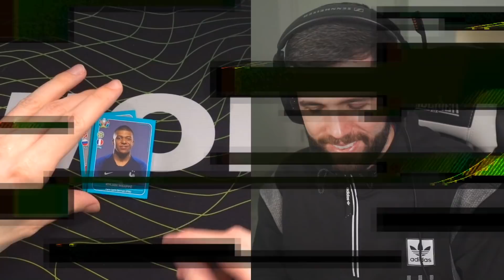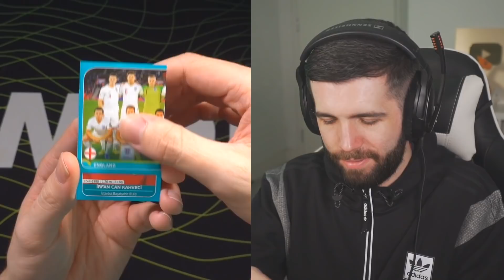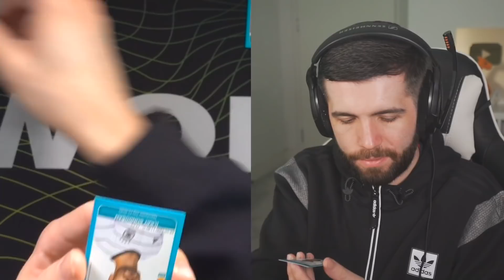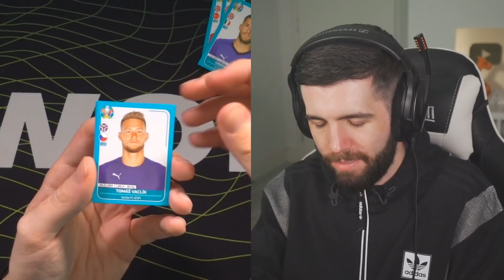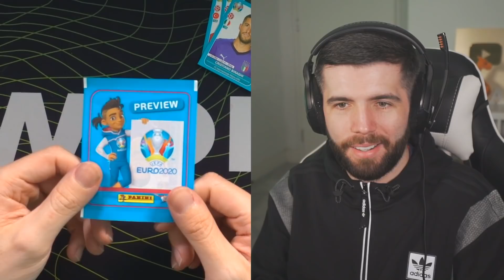Opening The Best Euro 2020 Sticker Collection? (Euro 2020 Pack Opening)